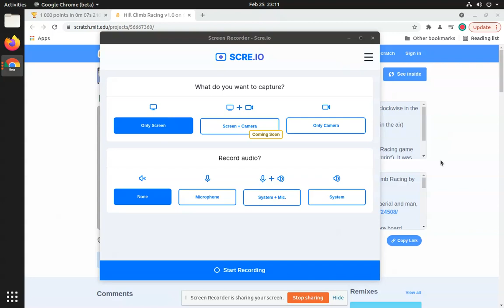Fuel Attempts (PB is currently 8s)